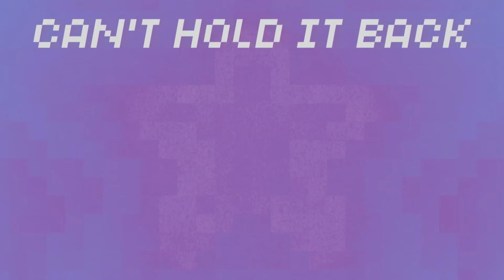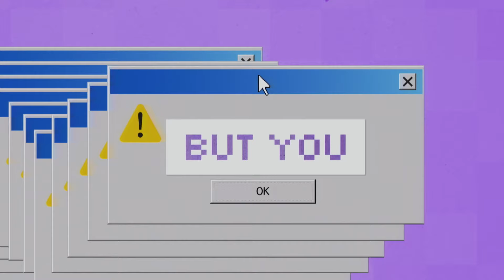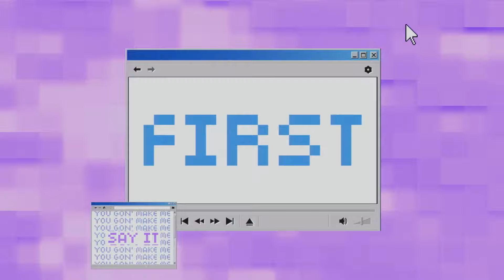Chymes & Jack Newsome - “F it ILY” (Official Lyric Video) [Explicit Version]